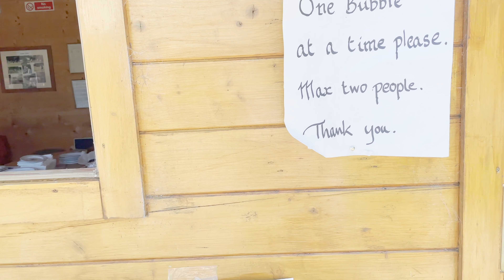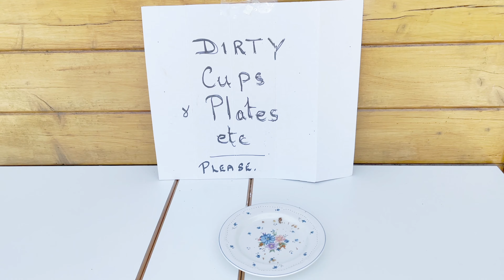Mero Ramailo Bari | Allotment Open Day | Mamata's Essence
Allotment Open Day 2021